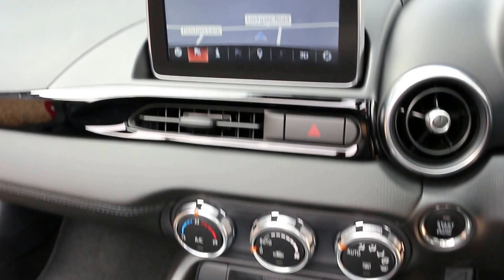Fiat 124Spider Anniversary Model 6 Speed Manual in Passione Red with Full Black Leather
Fiat 124Spider Anniversary Model 6 Speed Manual finished in Passione Red with Full Black Leather interior with Grey Contrast Stitching